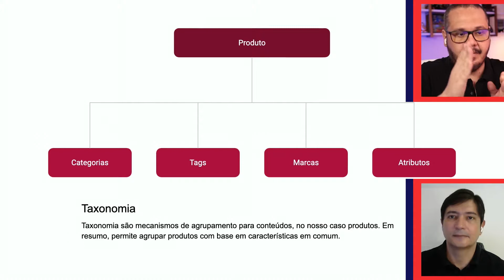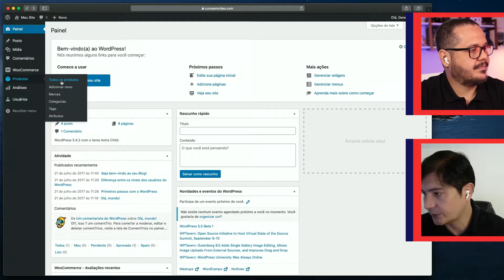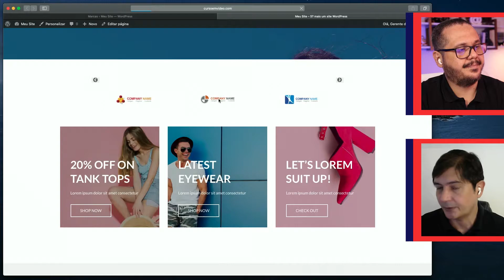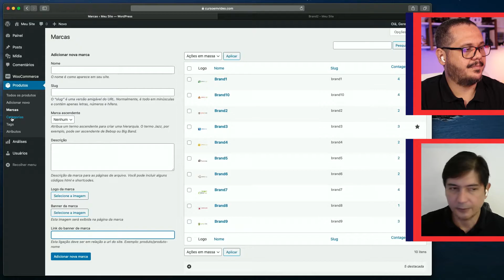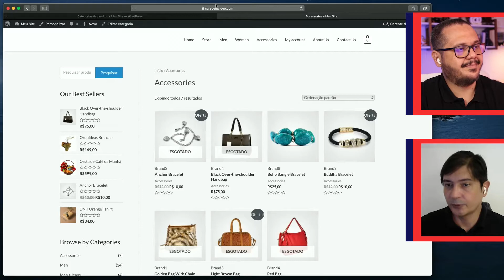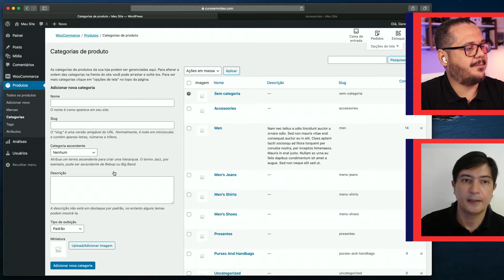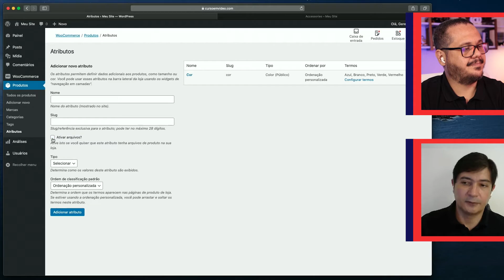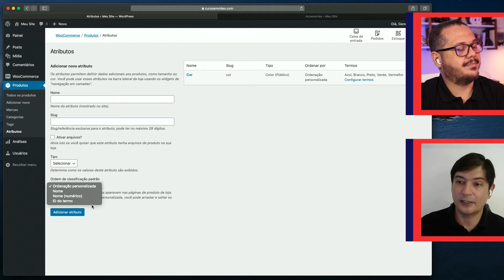Taxonomia - Curso de Loja Virtual com WordPress + WooCommerce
Curso grátis de criação de lojas virtuais profissionais com WordPress e WooCommerce, cobrindo todo o processo de criação. WordPress super atualizado, com o uso do editor de blocos Gutenberg e WooCommerce utilizando plugins adaptados ao mercado brasileiro.